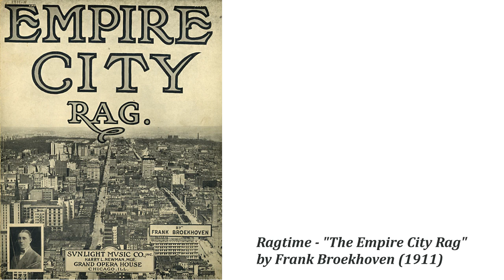Ragtime - "The Empire City Rag" by Frank Broekhoven (1911)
An instrumental arrangement based on a recorded or transcribed midi sequence by James Pitt-Payne, London UK. in association with Veda Mayer-Castens.

Notes: Another very nice piece by this prolific and well respected sequencer.

Tech Notes: Please listen in HD 720P or 1080P mode for the best audio experience.

TRACK / ARRANGEMENT INFORMATION

TRACKS:
1.  Piano Right - MXSR:P01:A07 Tacky AER for MXS Rack
2.  Piano Fill - MXSR:P02:D10 Gt. Steel AF1&2
3.  Piano Left - MXSR:P01:A07 Tacky AER for MXS Rack ST
4.
5.
6.
7.
8.
9.
10.
11.
12.
13.
14.
15.
16.
All tracks using FluxSTTools for Pan and Width, BX-Meter for level

Sends/Returns:
1.  CRV: Real Places - Club Med 8%
2.
3.
Master Track: UT EQ8 CR LM CRV FluxSTT BX-Meter

Starting BPM: 103   +20/- 40

Midi composition source:  MIDKAR Forum

Sequencer or Performer: James Pitt-Payne.

SUPPORT INFORMATION

HARDWARE/SOFTWARE:

Sennheiser HD280 Pro
Audio Technica - ATH-M50S
Audio App: Ableton Live 9 Suite V9.0
VST: Alchemy Player, Zebralettte, Autogun, Podolski, Synth 1, LFX-1310, Triple Cheese, Flux STTools, Stereo Tools 7.1
MaxforLive V6.1
Yamaha Motif XS Rack Sound Module
Melodyne Essential
MIDI Control Surface: Maudio Axiom 49 Gen 2
Drum Pad: Alesis Control Pad
Audio Interface: Focusrite Saffire 6 USB
Sweet Midi Player V2.5.5
NCH Wavepad Sound Editor V5.33
Notation Player V2.6.3
MixMeister BPM Analyser
GNMIDI Midi Utility V 2.56
JASC Paint Shop Pro 9
NCH VideoPad Video Editor 3.02
Ignite by AIR V1.1
Vocaloid 3
Plugin Alliance: Bx Meter

CODE DESCRIPTION

AE AUDIO EFFECT
AF AUTOFILTER
AMP AMPLIFIER
AP AUTOPAN
CB CABINET
CH CHORUS EFFECT
CR COMPRESSOR
ER EROSION
 EQ X---EQUALIZATION X
FD FILTER DELAY
FG FLANGER
FS FREQ SHIFTER
GT GATE
GD GRAIN DELAY
LM LIMITER
MD MULTIBAND DYNAMICS
OD OVERDRIVE
PH PHASER
PP PING PONG
RN RESONATORS
RV REVERB
RX REDUX
SA SPECTRUM ANALYSER
SD SIMPLE DELAY
ST SATURATOR
UT UTILITY
VD VINYL DISTORTAION
VO VOCODER

ME MIDI AFFECT
AR ARPEGGIATOR
NL NOTE LENGTH
PT PITCH
RD RANDOM
SC SCALE
VE VELOCITY

AL9 AUDIO EFFECTS
GC GLUE COMPRESSOR

AT AUTOMATION
CN CENTER
DL XX--DELAY IN MS
DR DRUM RACK
DT XX--DETUNE XX IN CNTS
LXX LEFT 00- 50
RXX RIGHT 00- 50
ER EFFECTS RACK
IR INSTRUMENT RACK
PB PITCH BEND
VST INSTRUMENT PLUGIN
XF CROSS FADER
BXM---BX Meter
AER Basic -- Audio Effects Rack with AF AP RV UT
All tracks using FluxSTTools

OTHER COMMENTS

Tempo and Master volume automation.
Utility, EQ, Compressor and Limiter in master track.
Audio file is uncompressed wav file, sample rate 44100, Bit Depth 24.
Best if you listen to the audio with quality monitor headphones.
Your comments on technique, sound quality, or content are always welcome.